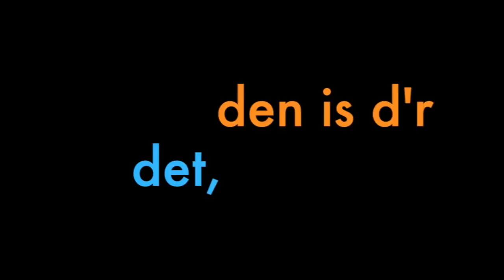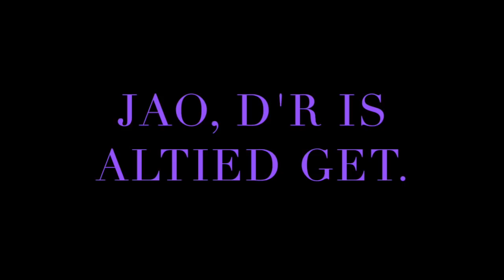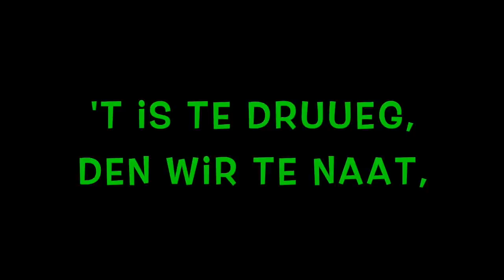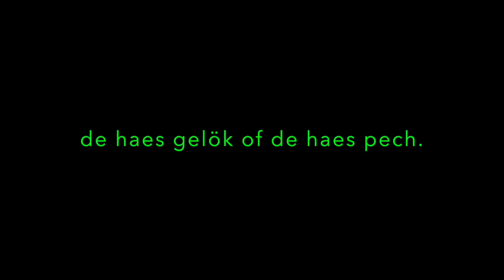Altied Get - Altied Get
De clip! Nu beschikbaar op Spotify, Deezer, Google Play en binnenkort te downloaden op Itunes!